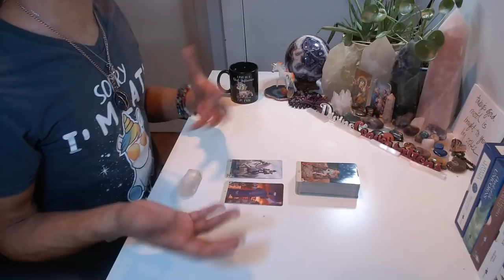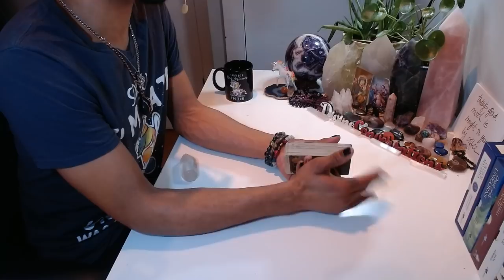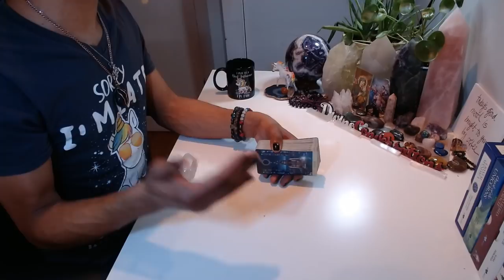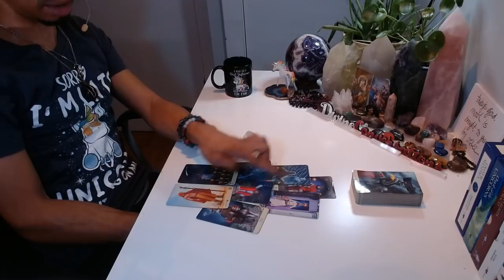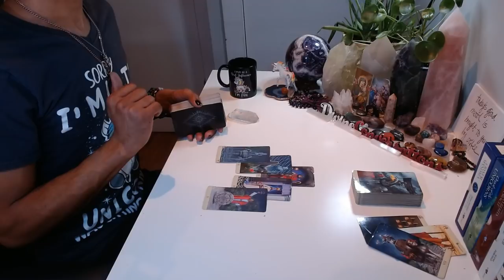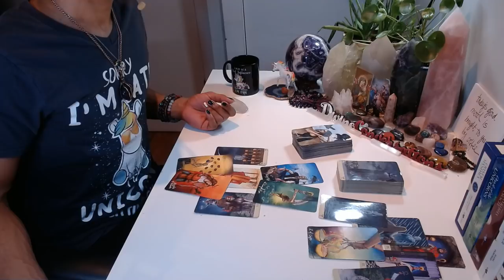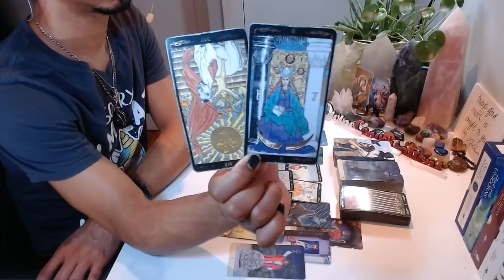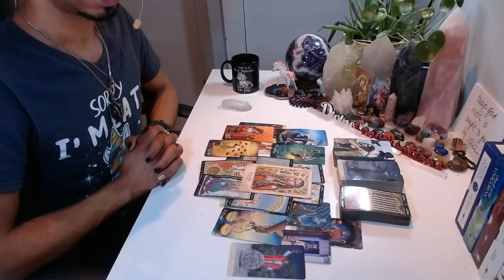Morning Coffee - * Fem: Focus On Alignment, Masc: You Gotta Move Sometime * - 1/30/2020 Daily Read